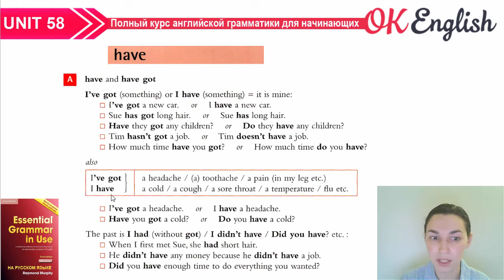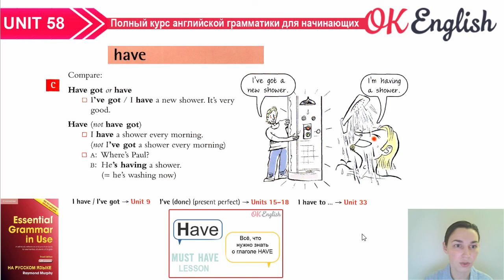Unit 58 Английский глагол HAVE. 4 случая использования глагола have | OK English Elementary